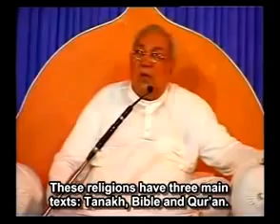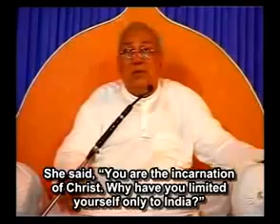14 जुलाई 2020